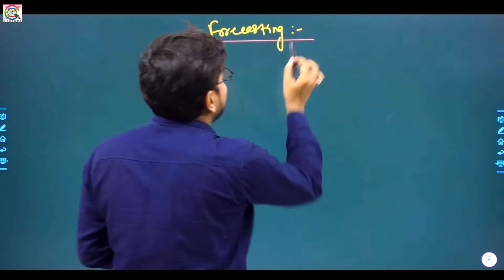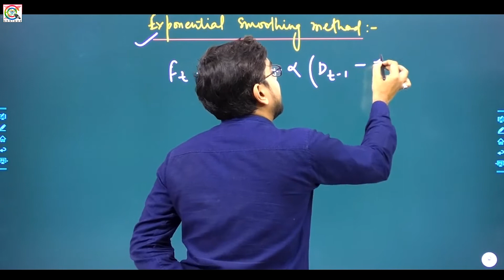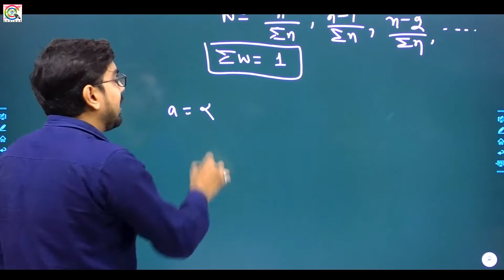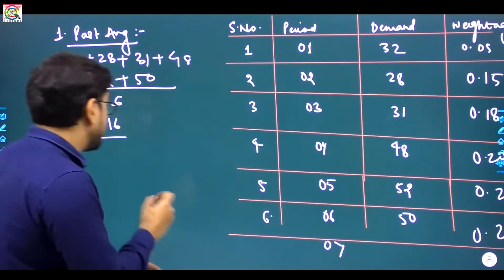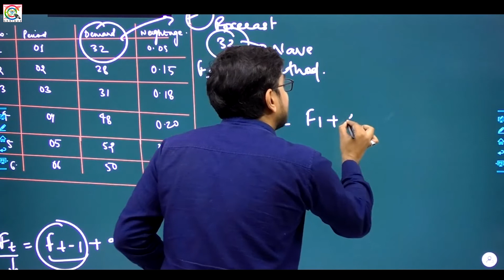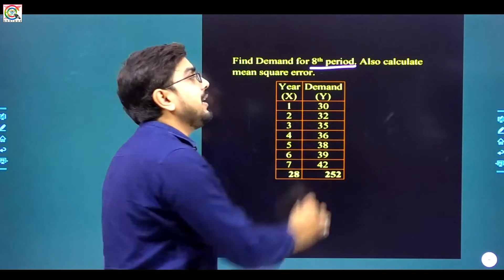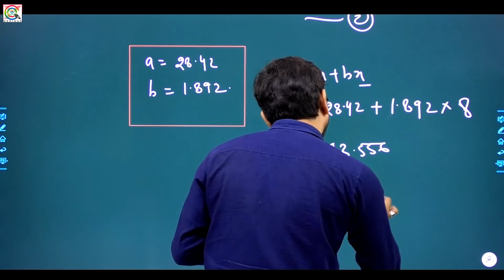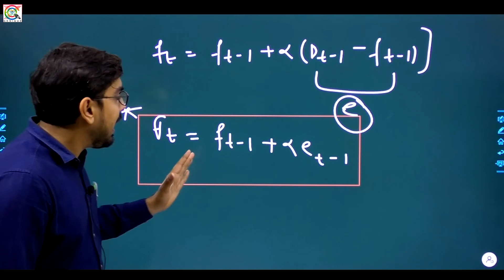Lec 06 II Forecasting part 02 II MECHANICAL I FREE CRASH COURSE